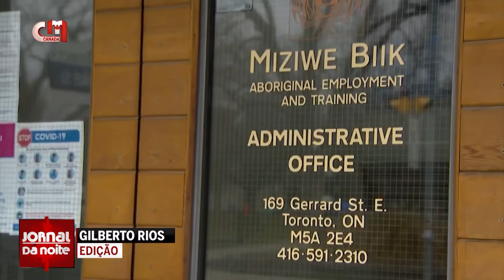John Tory revela plano para indígenas com 28 metas a alcançar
A Câmara Municipal de Toronto divulgou o primeiro Plano de Ação de Reconciliação, que lista 28 metas para restaurar a verdade, a justiça e a prosperidade aos povos indígenas da cidade.